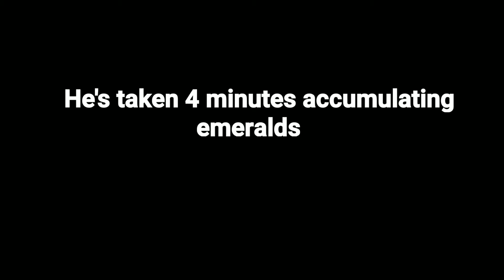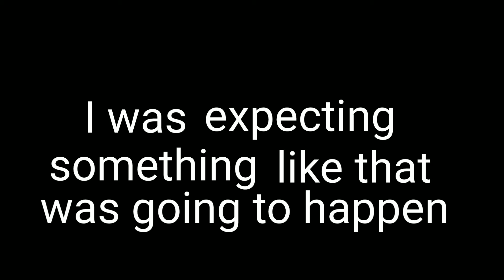An Immensely Climactic Ending